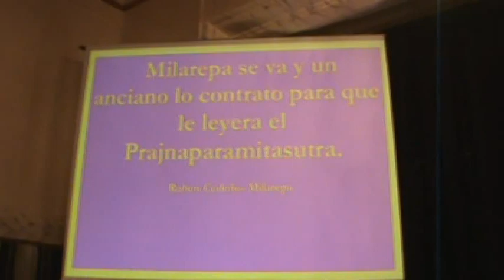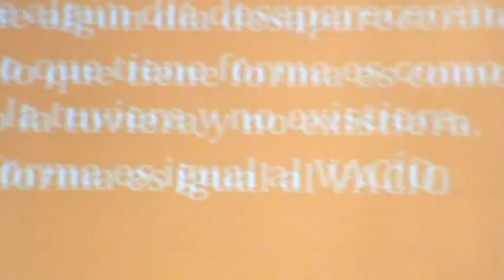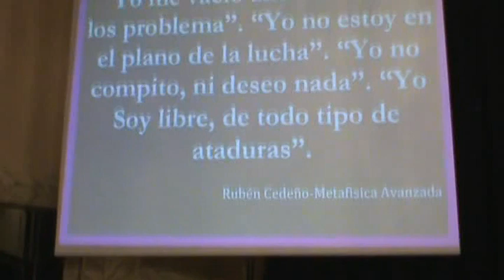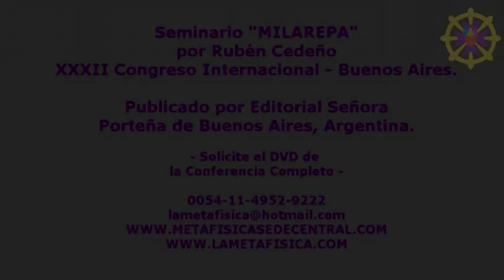LA ENSEÑANZA MÁS PROFUNDA DEL SEÑOR GAUTAMA | Rubén Cedeño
Desde la más sabia recomendación de un Maestro hasta la más profunda enseñanza del Señor Gautama el Buddha, están contenidas en este video de Rubén Cedeño sobre las vivencias, pruebas y aprendizajes del mayor de los estudiantes Orientales de linajes que llegan hasta nuestros días. Con algunas reseñas de su propia experiencia, Ruben nos sintetiza esta profunda enseñanza que ya algunos quizás han escuchado pero pocos comprendido; Milarepa tras un intento de solventarse mientras realiza su Recta Meditación, llega a contactar el Prajnaparamitasutra: las enseñanzas de Gautama Buddha que unen el plano más denso -físico- con el Gran Gran Gran Silencio o Vajradhara.

Esta clase pertenece a la cátedra "Cetro Diamantino" y quienes quieran profundizar este tema pueden adquirir en Editorial Señora Porteña, todos los los Dvds, Cds y Libros de la Cátedra antes mencionada. A continuación, los datos de contacto editorial:

Editorial Señora Porteña: Buenos Aires, Argentina. Av. Callao 66 3º Piso.

Metafísica Linea Conny Mendez, Rubén Cedeño.